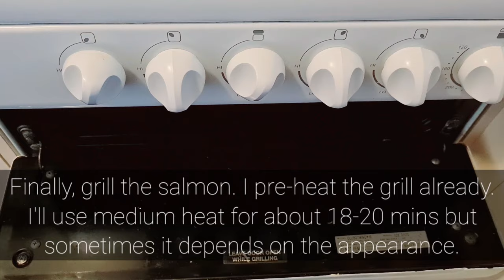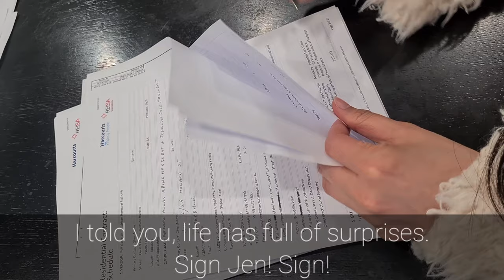Quick and easy tasty breakfast | South Australia Life | A day in a life Episode 2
We are Filipino couple migrating to Australia in search for a good fortune. We moved here since

uploading daily activities, travels, shopping experiences, leisure times, beautiful scenes and any
events in everyday life.

Take care.

Kind regards,
weirdwife